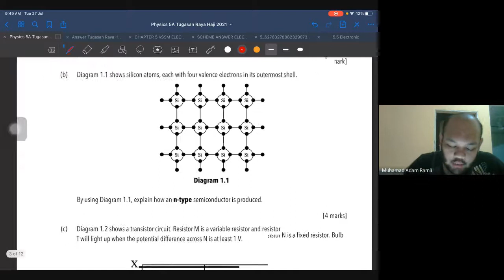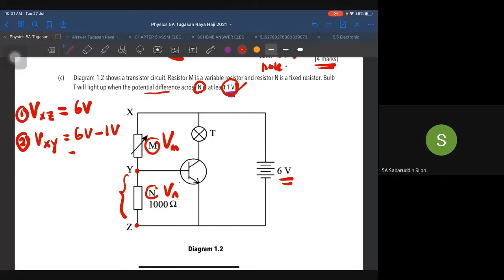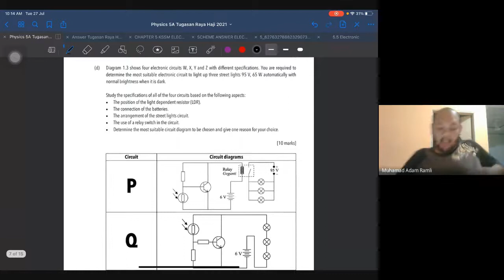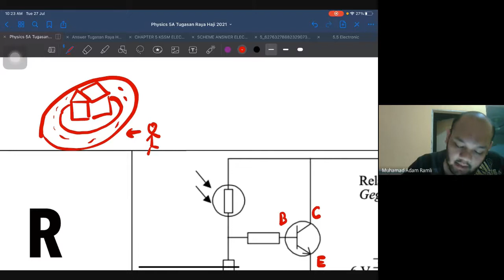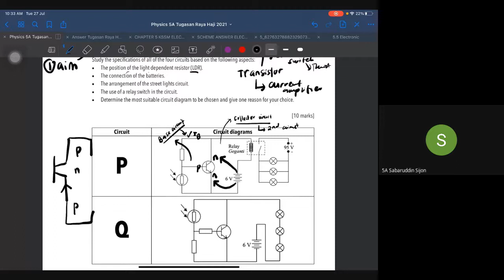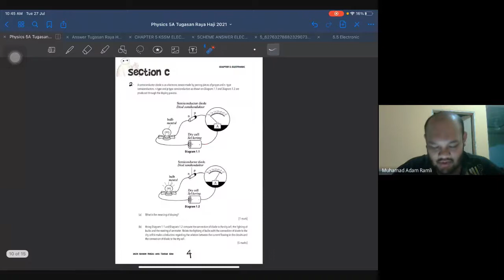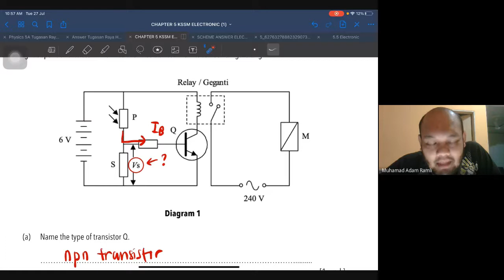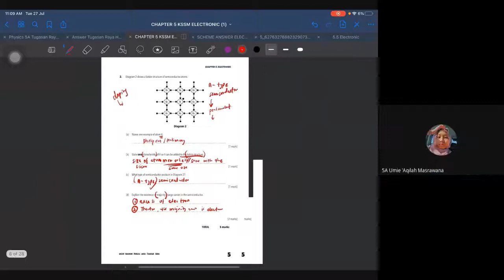F5 ELECTRONICS EXAMPLE QUESTION